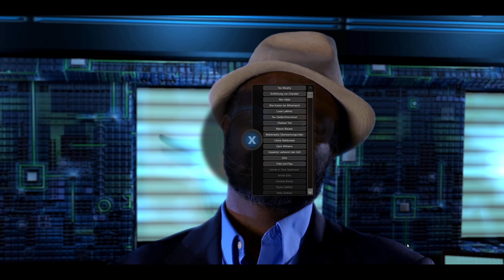05: Alles fest im Blick 🕵️ TEX MURPHY: TESLA EFFECT (Streamaufzeichnung)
05: Alles fest im Blick 🕵️ TEX MURPHY: TESLA EFFECT (Streamaufzeichnung)

► Microsoft: ...
► Origin: ...
► Web: ...

Tex Murphy wacht desorientiert und mit einem Brummschädel auf der Feuerleiter vor seinem Büro auf dem Ritz Hotel auf. Ein ganz normaler Morgen für den letzten Detektiv der alten Schule. Oder? Was als der schlimmste Kater der Geschichte beginnt, wird schnell zu einem Albtraum: Etwas – oder jemand – hat Tex’ Erinnerungen an die letzten sieben Jahre ausgelöscht.

Angetrieben von einer verlorenen Liebe, Rache und dem stärksten Kaffee der Welt, muss Tex seinen eigenen Weg nachvollziehen – mitten durch ungelöste Mordfälle, geheime Pläne und verschollene Technologien von Nikola Tesla. Nur wenn er die Geheimnisse der Vergangenheit lüften kann, wird Tex sein Gedächtnis wiedererlangen und so eine schreckliche Zukunft verhindern können.

* Tex Murphy kehrt zurück für ein neues, unglaubliches Kapitel der klassischen Adventure-Serie. Düstere Sci-Fi mit einer gesunden Dosis Humor bildet den Hintergrund für Tex' neuestes Rätsel.
* Die triumphale Rückkehr des Full Motion Videos! Mit namhaften Sprechern und einer Auflösung von 1080 Pixeln haben die schillernden Charaktere aus dem San Francisco der 2050er-Jahre noch nie so gut ausgesehen!
* Das größte Rätsel des Jahrhunderts steht kurz vor seiner Lösung. Tex muss schnell herausfinden, was vor sich geht, bekommt es dabei aber mit Mutanten, Killern, Femmes fatales und einem schlimmen Fall von Gedächtnisschwund zu tun.